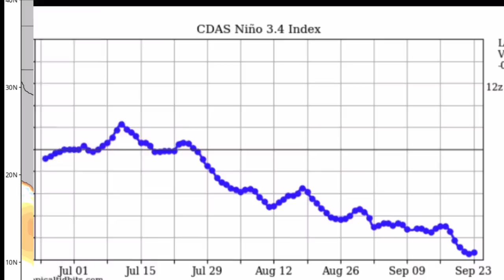Updated Atlantic Hurricane Season Forecast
The rest of the 2020 Atlantic Hurricane season could bring a few more hurricanes and potentially a strong one, and some may impact portions of the United
States. The most vulnerable areas at this time are all the islands in the Caribbean where storms can easily tap into hot water and rapidly strengthen. This season is expected to remain above average for the duration of it.